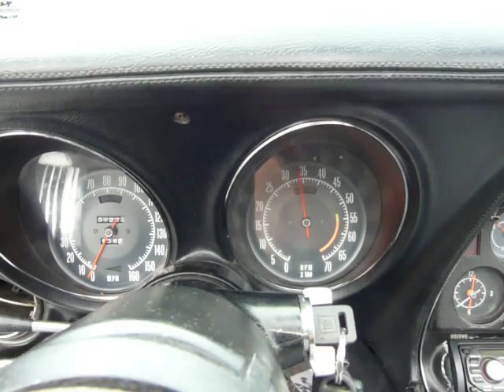1973 White Corvette 454 Big Block Numbers Matching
Nothing like a 1973 white corvette big block chrome bumper stingray to cruise around in!

Numbers matching, 454/275Hp big block, automatic, black leather interior, rally wheels, power steering, power brakes, tilt and tele steering column, AM/FM/Cassette, A/C, power windows, dual exhaust, Gymkhana suspension, luggage rack, and much more.

This corvette just had strut rod bushings, rear shocks, oil and filter changed, transmission filter and gasket, rear end grease changed, points and condenser, vacuum advance, new spark plugs & spark plug wires and chassis checked and lubed.

In 1973, GM only made 4,412 454/275Hp Big Blocks out of over 30,000 Vettes released. 1973 marked the end of the chrome bumper corvette era with rear chrome bumpers going away in 1974 and being replaced by a rubber bumpers. The 1973 was a one-year-only body design. GM also did away with the vacuum operated wiper door this year in favor of a longer hood to hide the wipers, and dropped the removable back window in favor of a glue-in window.